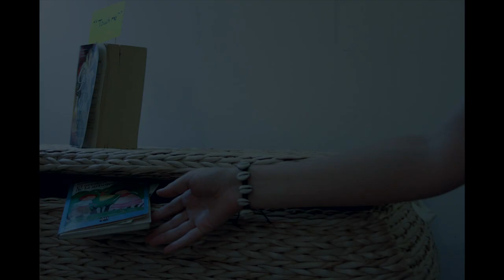Official Trailer "DANCE OF THE BOOKS"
Timid books that find the courage to launch an artistic counter-strike for the hearts of the world. ¨Dance of the Books¨ is an animated short film, written and directed by Lorena Fernández Carrillo. Look what surprises these timid books are hiding on a stormy night...